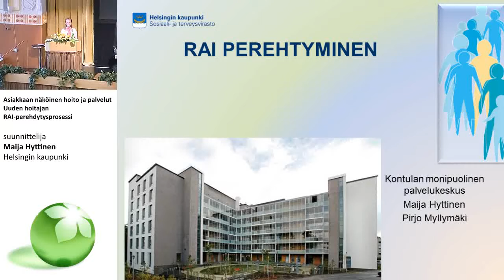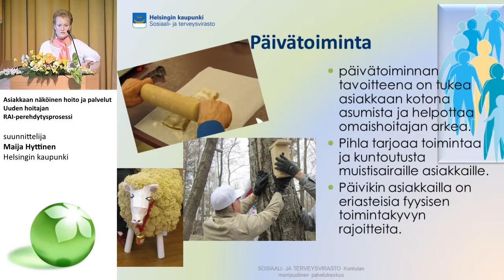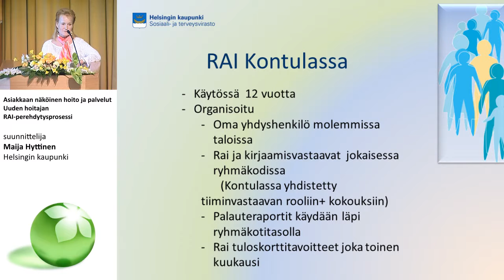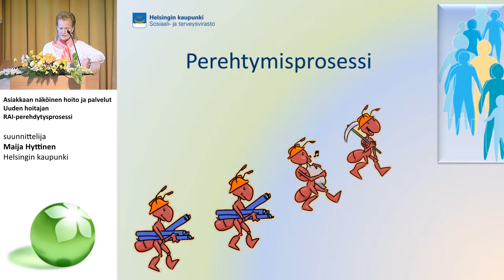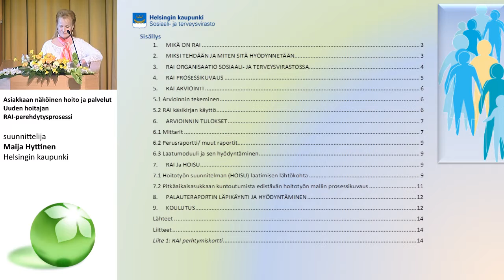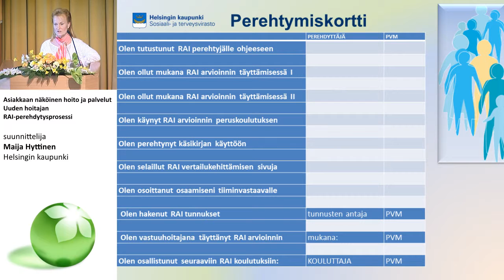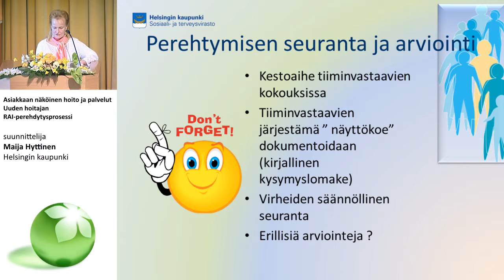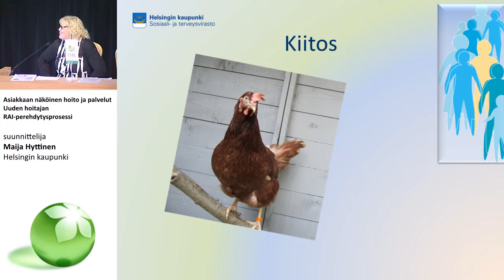Asiakkaan näköinen hoito ja palvelut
RAI-vertailukehittämisen 15-vuotisjuhlaseminaari, 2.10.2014, Paasitorni, Helsinki

 Uuden hoitajan RAI-perehdytysprosessi
 suunnittelija Maija Hyttinen, Helsingin kaupunki
 osastonhoitaja Pirjo Myllymäki, Helsingin kaupunki